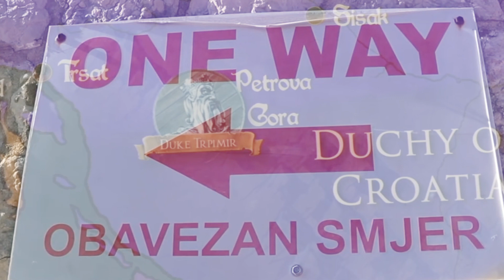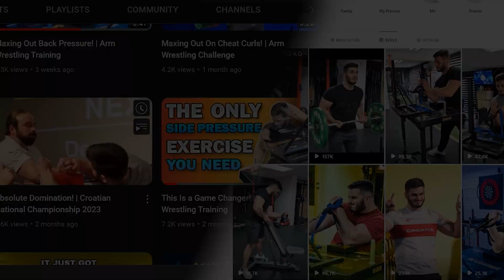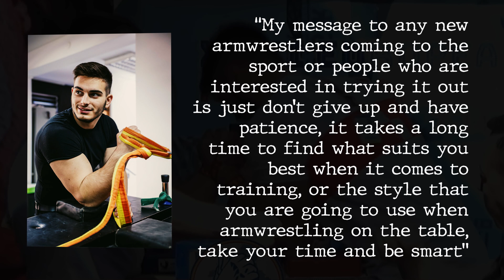Young Arm Wrestlers - Rino Mašić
Young Lions takes a look at some of the brightest rising stars in Arm Wrestling. In this, the first episode we take a closer look at @rinomasic7274 , a young Croatian armwrestler that is making his mark.

Join the Arm Historian as a member to get access to perks like full interviews, sneak peeks of future episodes and unique Arm Historian emojis:

Chapters:
00:00 Young Lions
00:46 From Croatian Cub to Mighty Lion
04:38 Big Expectations